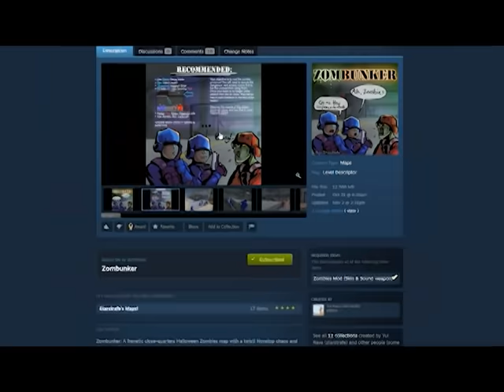This Secret FALLOUT Bunker is Infested by the Zombie Apocalypse! - Ravenfield Gameplay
Welcome back to Ravenfield!  Today in Ravenfield we'll be exploring a Zombie Infested Bunker!